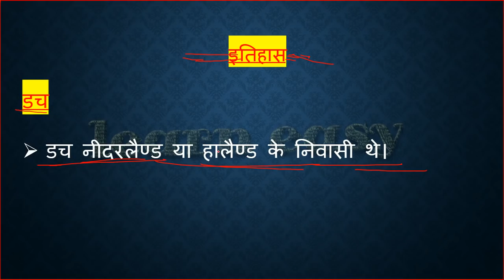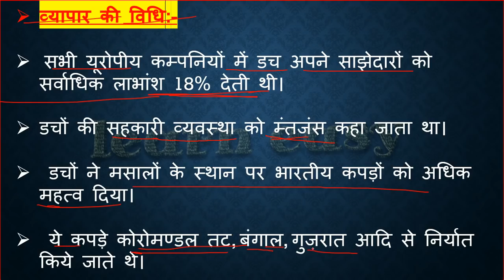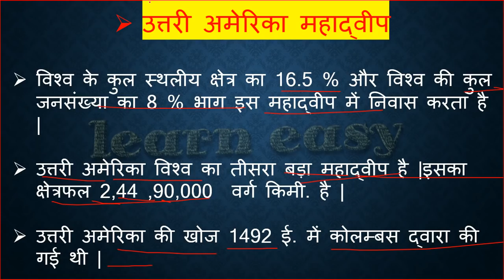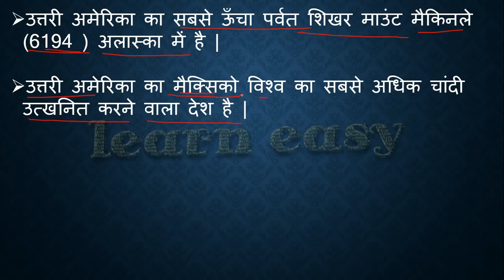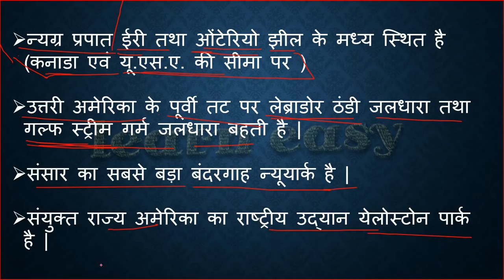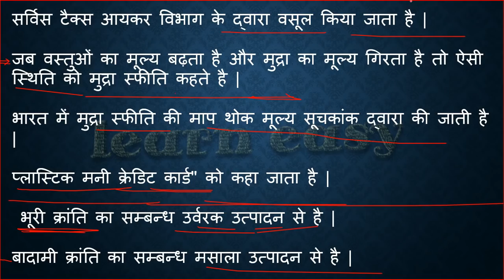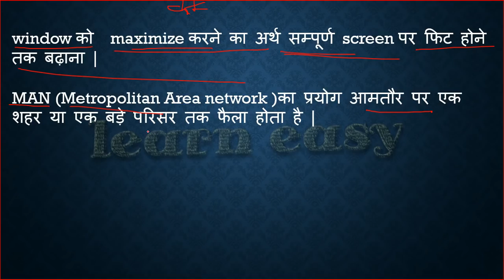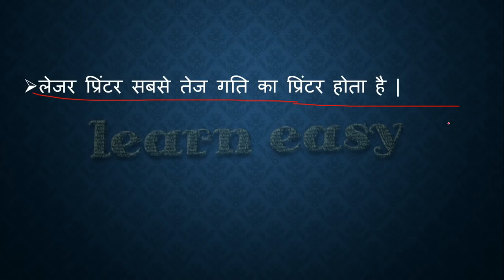SUCCESS IN 60 DAYS :: DAY 13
आज जाने
विज्ञान में भौतिक विज्ञान में तरंगों की सम्पूर्ण जानकारी
भूगोल में विश्व के महाद्वीप मेंअफ्रीका महाद्वीप
विवध -कंप्यूटर
अर्थव्यवस्था - विवध आयोग एवं स्थापना तथा सम्बंधित तथ्य/कर व्यवस्था
विविध विषय में जाने - माहन व्याक्ति एवं सम्बंधित स्थल  .

THIS VIDEO WE HAVE collected the top questions of all subjects yo get success in minimum time..

Prarambhik Bharat Ka Parichay :: RAM SHARAN SHARMA